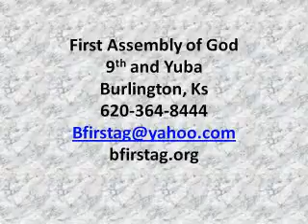August 21 devo